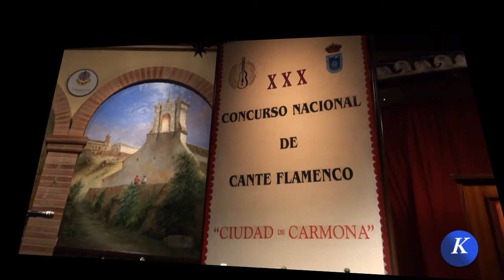Flamenco フラメンコ: Jose Muñoz "El Toto", por solea de alcala - Carmona XXX Concurso N. Cante Flamenco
Actuación del cantaor José Muñoz "El Toto" de Córdoba,  acompañado a la guitarra por Antonio Centenera, en la fase de selección del XXX Concurso Nacional de Cante Flamenco "Ciudad de Carmona".

Cantando por solea de Alcalá
 Organiza: Asociación Cultural Flamenca "Amigos de la Guitarra.

Performance by singer José Muñoz "El Toto" Cordoba, accompanied on guitar by Antonio Centenera, in the selection phase of the XXX National Competition Cante Flamenco "City of Carmona."

Singing for solea of Alcalá
  Organizers: Cultural Flamenca "Friends of the Guitar.
XXXの全国大会カンテフラメンコの選択フェーズで、アントニオ·Centeneraでギターを伴っ歌手ホセ·ムニョス「エル·トト"コルドバ、別業績「カルモナの街。"

アルカラのソレアのために歌う
 主催：ギターの文化·フラメンカ」友人。